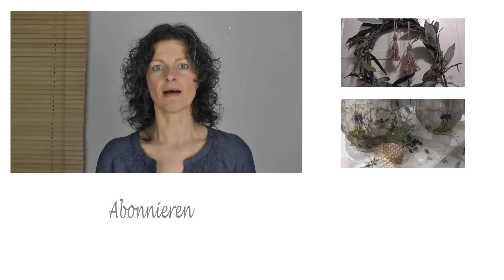DIY- Duftkerze in der Tasse/Anzündhilfen für Kamin und Grillfeuer aus Kerzenwachsresten / Upcycling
Jedes Jahr im Januar ist es mir zur Gewohnheit geworden, die Kerzenreste die sich in der dunkleren Jahreszeit ansammeln in diesen zwei Upcycling Projekten wieder zu verwerten!
Zum Wegwerfen sind diese Wachsreste viel zu schade!
Aber für selbstgemachte Duftkerzen in einer nostalgischen Tasse - eine zauberhafte Dekoidee, oder
als Feueranzündhilfe eine echte Erleichterung beim Feuer machen!
Viel Spaß beim Upcyceln :) !

Material:

1. Anzündhilfe

-Sammeltassen
-Kerzenwachsreste
-alte Konservendose
-Holzwolle *
 camp=1638&creativeASIN=B00HZPB35E&linkCode=xm2&
 tag=dekoide-21
-Muffinförmchen aus Papier
-Eierkarton
-Toilettenpapierrolle halbiert
-Zäpfchen
-Tannengrün

2. Duftkerze in der Tasse/Cup Candle

-Sammeltasse
-Kerzenwachsreste, farblich sortiert
-Kerzendocht *
 camp=1638&creativeASIN=B000VKLM0G&linkCode=xm2&
 tag=dekoide-21
-Duftöl
 camp=1638&creativeASIN=B007RPQU3W&linkCode=xm2&
 tag=dekoide-21